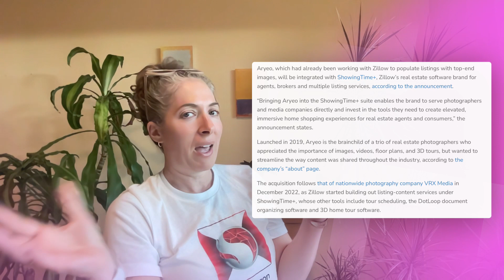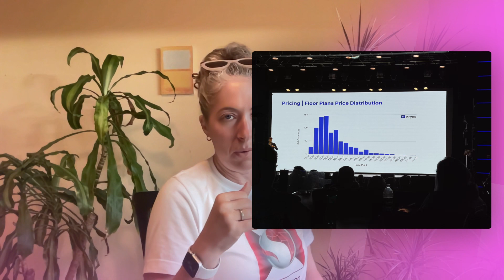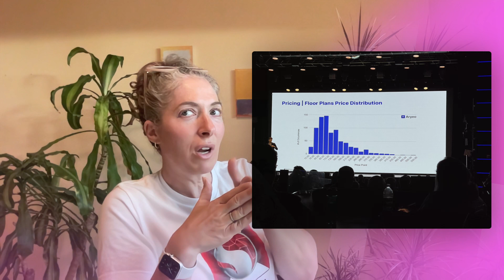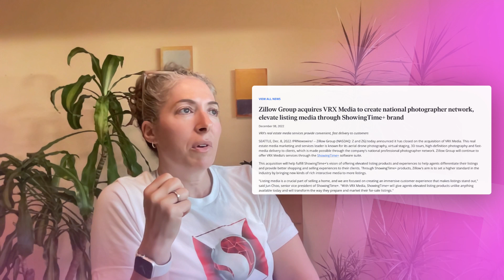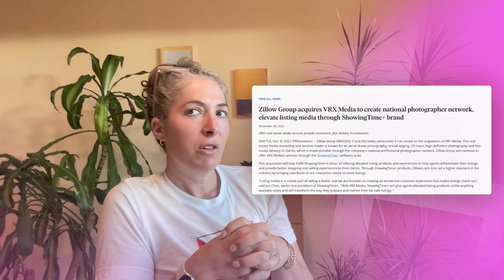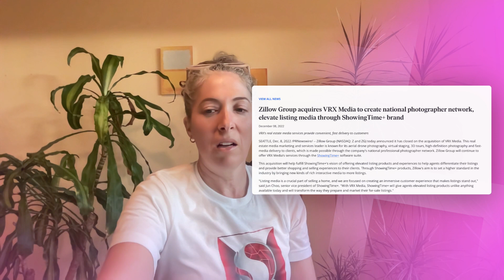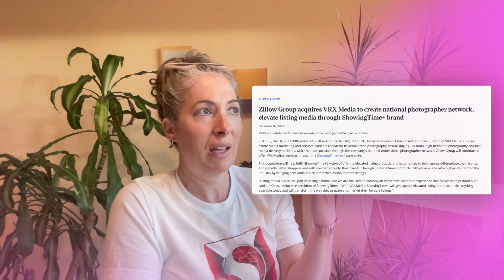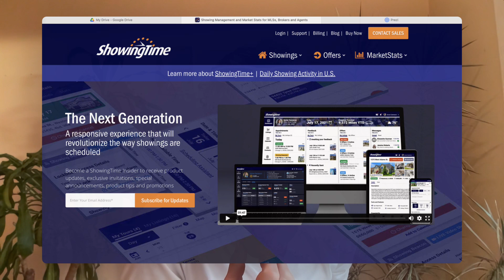Zillow Acquires Aryeo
I'm back with another weigh-in on Zillow's latest acquisition of ARYEO, a software platform for photographers and now, the latest of Zillow's acquisitions to beef up its holdings for growing the Showingtime+ suite of services for realtors. This includes photography, bookings, showings, and more. I walk you through my thoughts on the acquisition and what this means for you as a real estate photographer, and perhaps as a realtor as well?